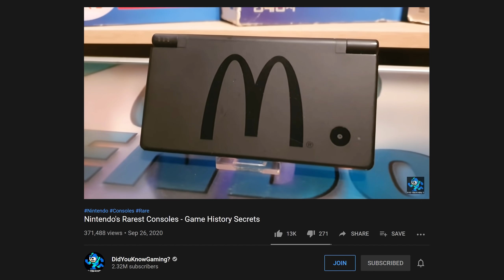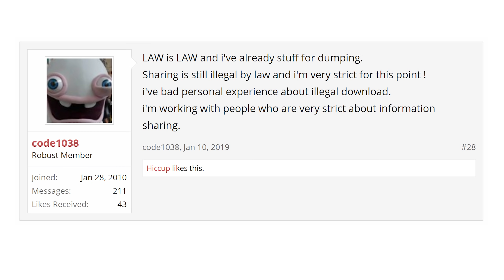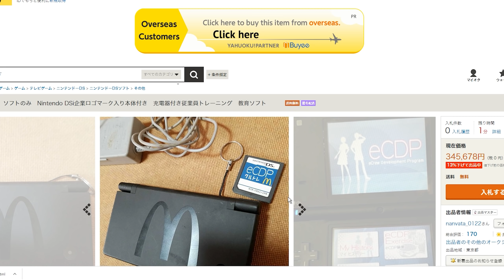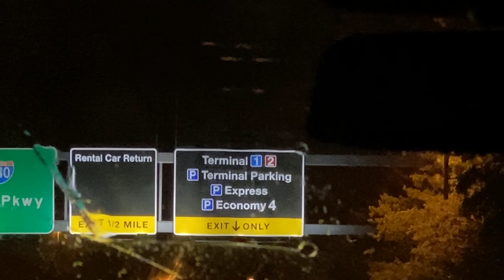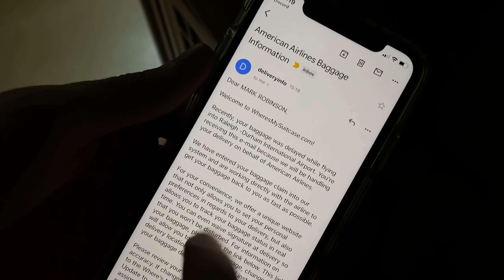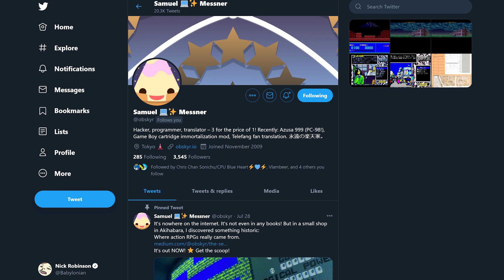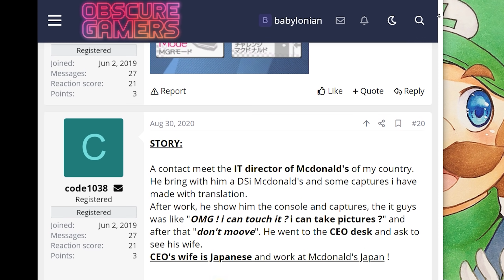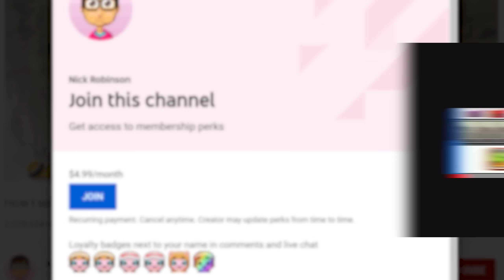The 10-Year Hunt for the Lost McDonald's DS Game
(on the right side of the page, under Download Options, click "13 files" to grab the game + instructions + essential save data)

Additional thanks:
• Mark Robinson
• Stefan Merki (merki.net)
• obskyr
• sczther
• nanvata_0122
• Coddy Trentuit
• ItsMeMario
• BlameItOnJorge
• everyone else
• and you, for sharing this video, downloading the ROM, and helping to preserve a piece of history :)

Edgar Hopp - Phoenix Rising
Kikoru - Honesty Matters
Hampus Naeselius - Byrr
Dream Cave - Hydra
Hampus Naeselius - Hold on Tight
Hampus Naeselius - Close to the Edge
Flat Theory - Outer Circle
A P O L L O - Litty
Wolfgang Amadeus Mozart - String Quartet No. 19 In C Major, K. 465 I. Adagio Allegro
Wolfgang Amadeus Mozart - Lacrimosa (Requiem)
Johannes Bornlof - Salvation
Peter Sandberg - Supine
mosu beats - black cherry

Portuguese (Brazilian) subtitles by THIVENTURE; OZZY;
FROR; JOÃO H. L. CORRÊA